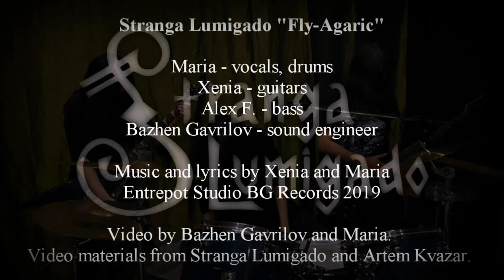Stranga Lumigado (a.k.a. Sargatanas) - Fly Agaric (Official video)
Stranga Lumigado "Fly Agaric"

Maria - vocals, drums
Xenia - guitars
Alex F. - bass
Bazhen Gavrilov - sound engineer

Music and lyrics by Xenia and Maria
Entrepot Studio BG Records 2019

Video by Bazhen Gavrilov and Maria.
Video materials from Stranga Lumigado and Artem Kvazar.